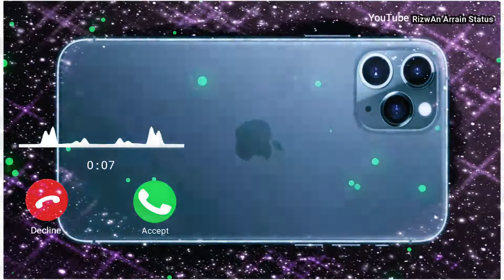Pakistan Zindabad RingTone Khai hai ye kasam RinTone Sahir Ali Bagga Rizwan Arrain Status.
Download This RingTone Mp3
Khai hai ye kasam RinTone